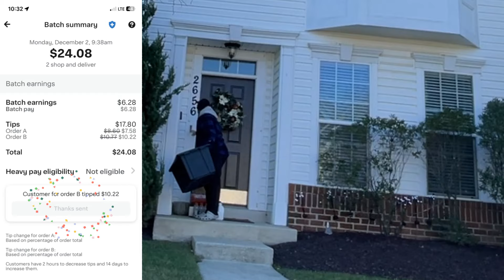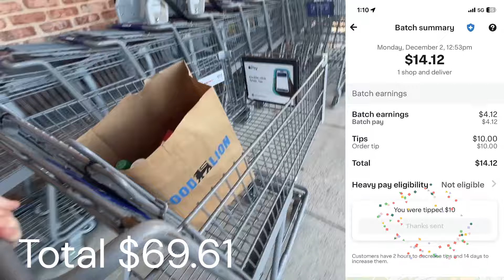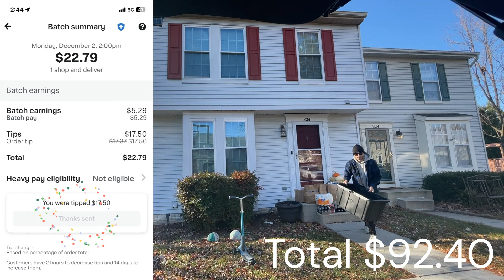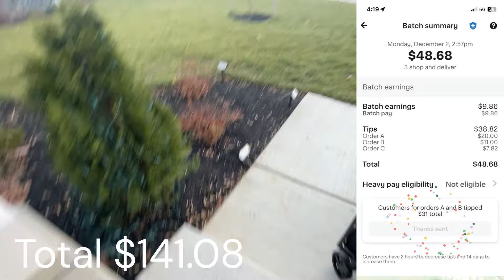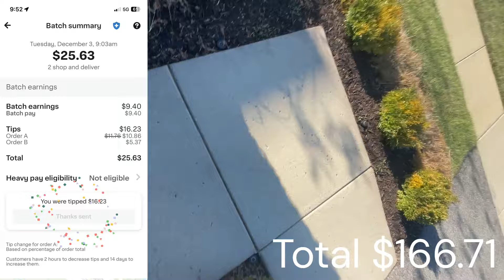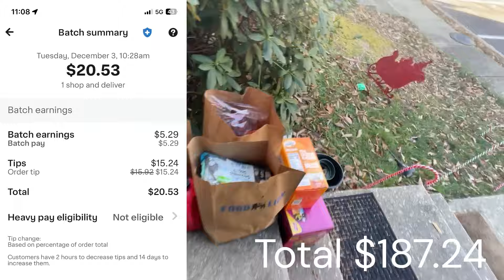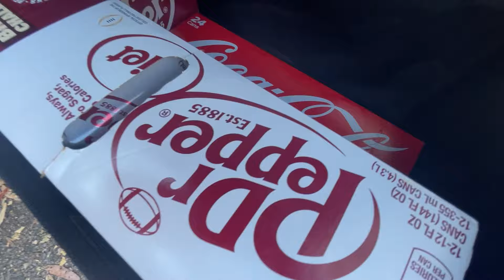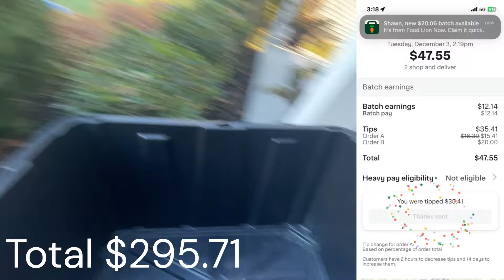Instacart Shopper Vlog